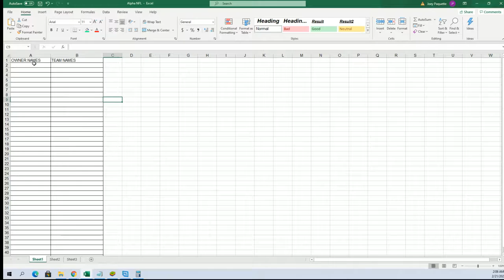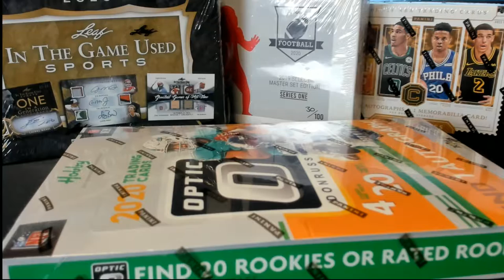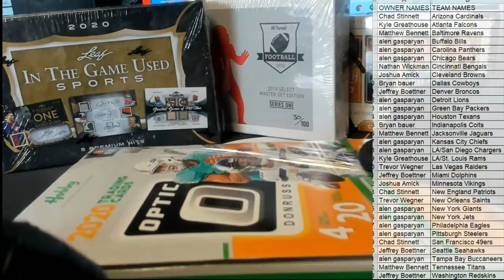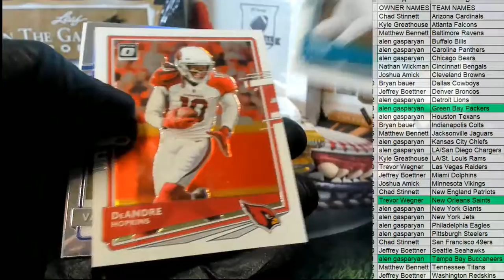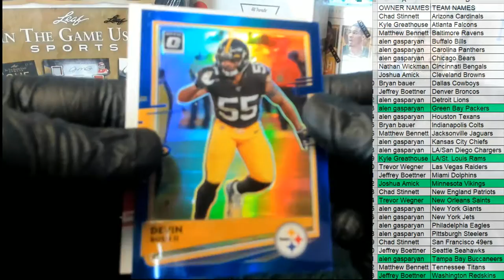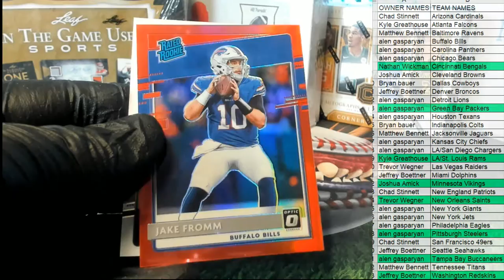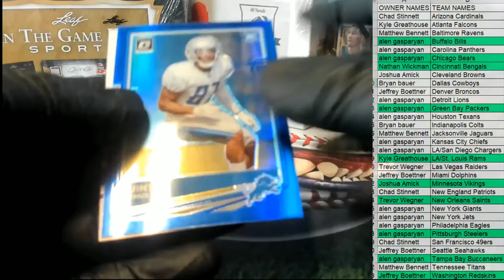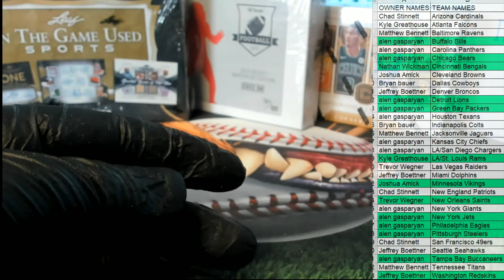2020 Panini Donruss Optic Football Hobby ID 20OPTICFB111